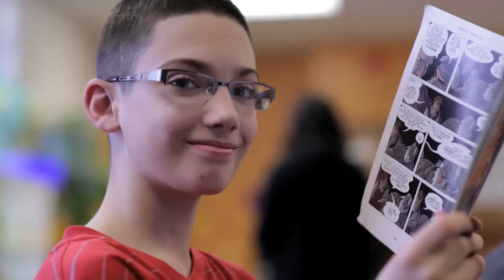Great Things Happen When We LIVE UNITED Video